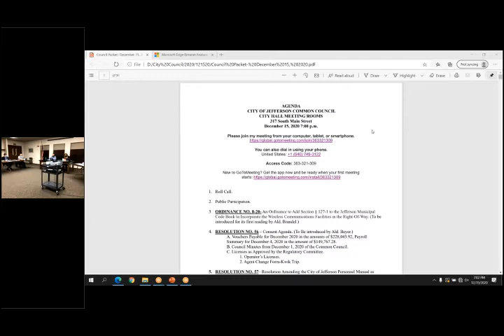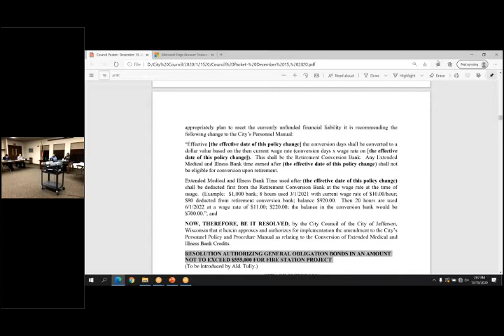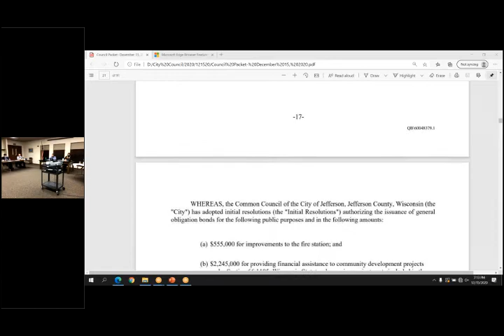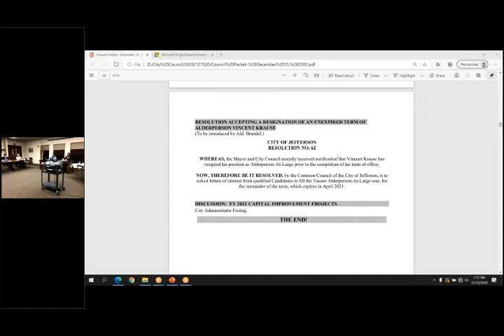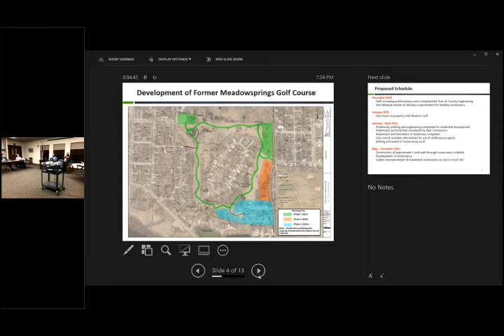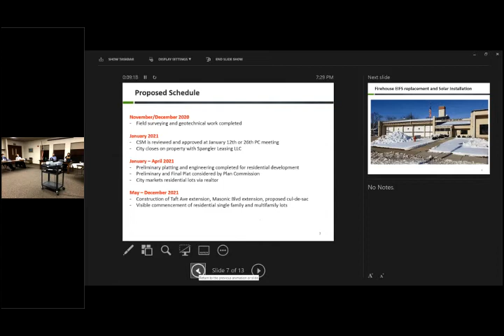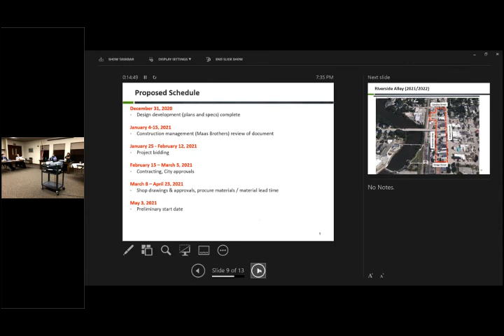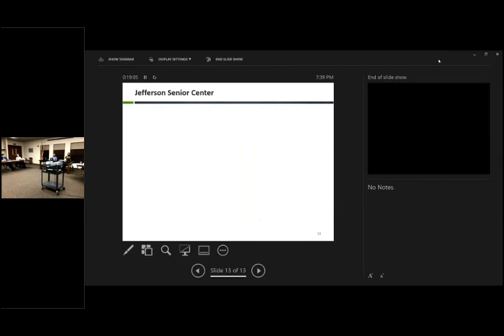City of Jefferson, Wisconsin, Common Council, December 15, 2020